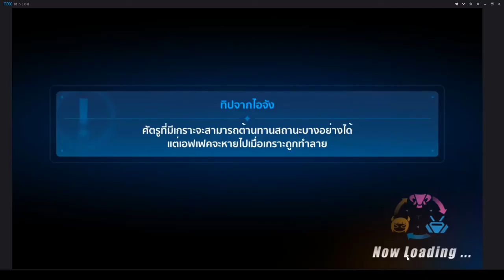[Honkai Impact 3]แนวทางการผ่านบทอาลัยจากสายลม (เบื้องต้น)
► กลุ่มคนไทย